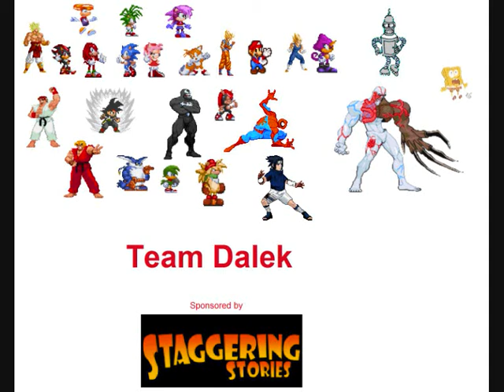Team Dalek#55 Team Lovelust Reunion (Lunalust Tribute)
After that fight Dee Jay ran away like a sissy and Charmy went back to HQ then the team got a call from team Lovelust for a reunion and the gang agreed to come and so they were having a lot of fun at the reunion they agreed to go to.
Goku: (laughing) Your telling me we had no idea who made the clone of the king of hyrule.
Mugena : Well whoever it was must be completely stupid.
Jade: stupider then you?
Mugena: yea...
Kula: Anyway thanks for coming to our reunion.
Mario: Hey-a what are friends for-a.
Eiko: That's true.
Venom: So how's your team doing?
Jade: well same old stuff yours?
Goku: Well we got them 5 now in the team. (pointing at Ryu, Tyrant, Spongbob, Ken & Sasuke)
Kula: Wow... Hey wanna have a friendly fight like old times?
Goku: O.k umm... hey guys who wants to have a friendly fight with team Lovelust?
Jade: Who wants to have a friendly fight with team dalek?
The only ones who put their hands up were Venom, Spider-man, Mario, Mugena, Kula and Eiko.
Goku: O.k I'll go ssj5 for this lets go!

Stage: Blue Sky
Muisc: Final Fantasy VI: The Decisive Battle- Remix

Note: This is a Tribute for Luna who says she's popping back also I've changed the Intro to just an Icon and until I get the right music for it I'll stick with random music so right now It's Final Fantasy VI: The Decisive Battle- Remix